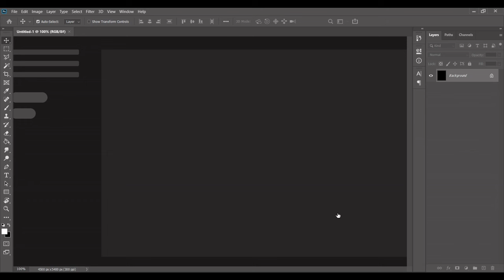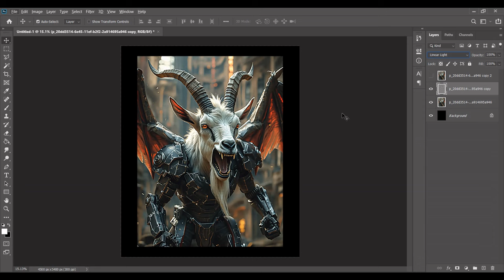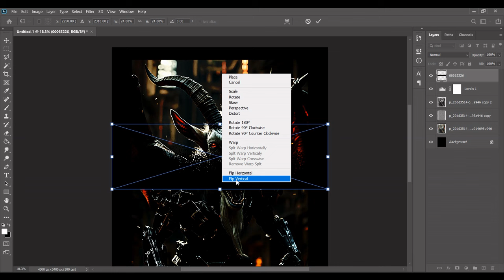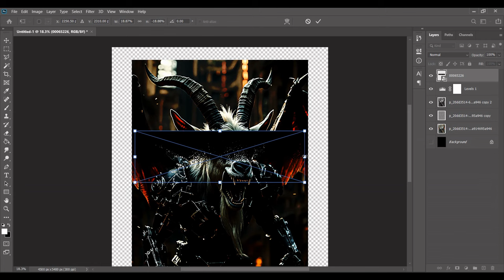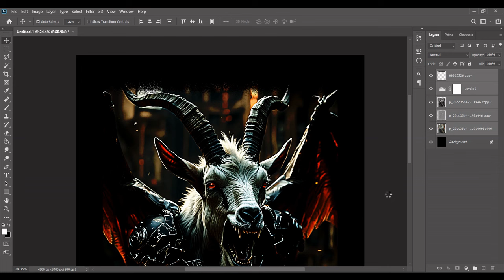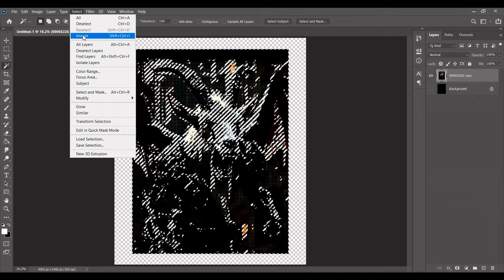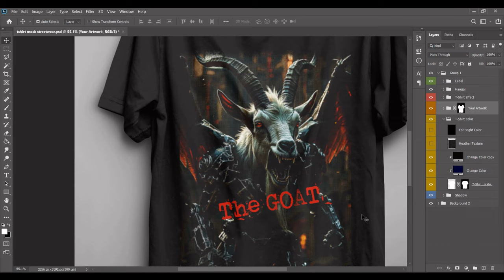How to create Graphic T-shirt design in Photoshop with Vivago Ai images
Make multiple typographic t-shirt designs like this using Vivago ai image generator and photoshop to scale your designs for redbubble, merch by amazon, teepublic, and many more.